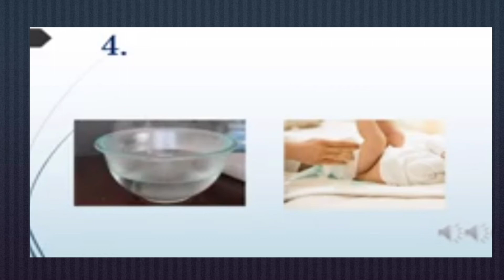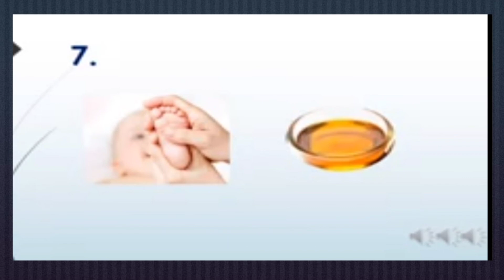बेबी को ठंड से बचाने के उपाय ll शिशुओं को ठंड से कैसे बचाए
नवजात बच्चे को ठंड लगने से बचाने के उपाय, शिशुओं को ठंड से बचाएं, शिशुओं में सर्दी-जुकाम, सर्दी में बच्चों की केयर, नवजात बच्चे को ठंड लगने से कैसे बचाएं, नवजात बच्चे को ठंड से कैसे बचाएं, नवजात शिशु को सर्दी से कैसे बचाएं, सर्दियों में नवजात की देखभाल कैसे हो, बच्चे को सर्दी से कैसे बचा सकती हैं, शिशुओं को ठंड लगने से कैसे बचाएं